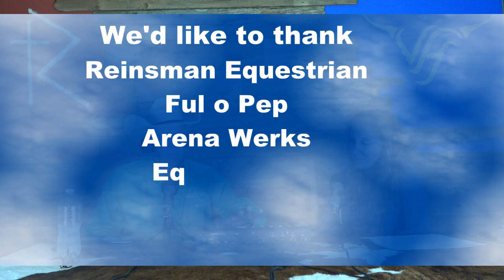Ride Every Stride Episode 80 Nothing Beyond the Basics Forward Motion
Today as we progress on the forward motion and obtaining it via the path of least resistance I'd like to address the use of the round pen for a moment. I'm certainly not gonna dog any other credible tools such as no pen at all or a square pen, rectangular pen, or any other shape. Yes, a tool can assist greatly if you know what project you're working on and the purpose. What tool one uses might, just might, depend on one's experience and the exact purpose being attempted. Here we will discuss a bit about a Facebook post I interacted in regarding a guy bashing round pens in favor of square pens.

Forward motion; for the sake of discussion we are going to be referring to horses that make up the vast majority of horse's world wide and not necessarily gaited horse's. Please note that I have absolutely nothing against gaited breeds at all. Just for the sake of simplicity I'll refer a lot to a walk, trot, canter, and perhaps a gallop. In the beginning, on any horse at any training or trained level I ask them to go forward by offering the path of least resistance and I couldn't care less what gait they choose as long as they are going forward. Of course I'd like them to ease off at a walk, but as long as they are going forward then I know all the other things I desire from them wil come. I just want forward motion when I ask for it.